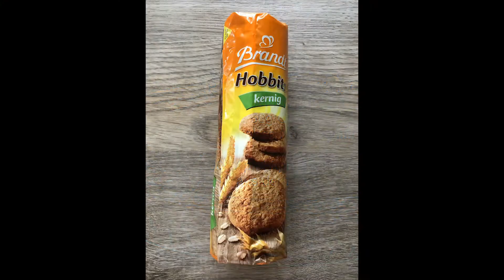Dessert schnell und einfach/ Nachtisch mit Aprikosen Apfelmus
Hallo meine Lieben! Heute gibt’s für euch ein leckeres  Dessert. Probiert es unbedingt aus, schmeckt super lecker! Dessert  sofort servieren,  kann auch 1- 2 Stunden im Kühlschrank ziehen. Bleibt Gesund- und bis zum nächsten Video😊

Zutaten
250g Hobbits Haferkekse kernig
50g Butter

1P Paradiescreme Vanille
300ml Milch
250g Quark
250g Sahne Naturjoghurt

200g Apfel Aprikosenmus aus dem Glas